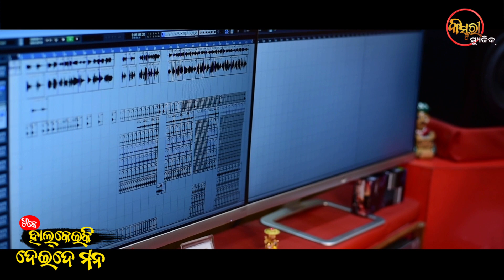Tike Halkeiki Dei de Mana |NewOdiaDanceSong |Mantu Chhuria,Shital Kabi |Biraja Prasad,Promod Parida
2022 New Year Special Odia Dance Dhamaka Song , Presented By Kasturi Music Official And This Song Sung By Odisha’s  Most Papular Mantu Chhuria & Sital Kabi , Music Composed By Biraja Prasad, Lyrics – Promad Parida.
Celebrate The  New year  And Enjoy This Song.

      Song Credits-
 * Song : Tike Halkei ki Deide Mana

 * Singer : Mantu Chhuria, Sital Kabi

 *  Lyrics : Pramod Parida

 * Arrangement : Babu Da

 * DOP: Digital Crew

 * Edit : Bapi

 *  Producer : Rajendra Narayan Mohanta

 * Music Label – Kasturi Music Official

 * Banner – Kasturi Music Official

 Special Thanks- Rakesh Si & Deepak Khushwaha

                                            ANTI-PRIVACY WARNING
This content is copyright to Kasturi Music Official.Any unauthorised reproduction,redistribution or re-upload is strictly prohibited of this material.Legal action will be taken against those who violate the copyright of this following material.
                               2021.©All copyrights reserved with kasturi music.